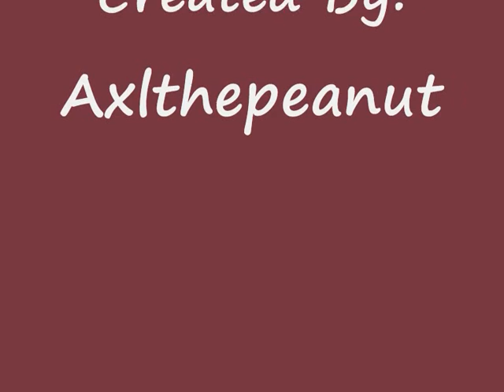Pivot guitar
"Through fire and flames" by Dragonforce, starring Herman Li